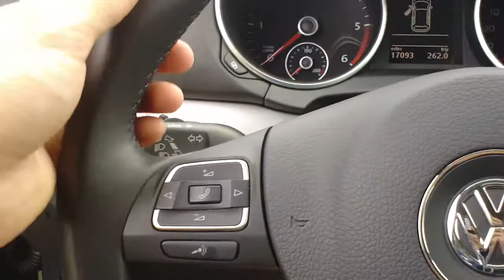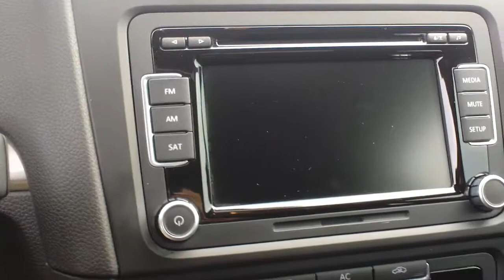VOLKSWAGEN GOLF TDI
Serving:
Used Cars Lancaster, Pa
•  Adamstown PA, 19501
•  Akron PA, 17501
•  Bainbridge PA, 17502
•  Bird in Hand PA, 17505
•  Blue Ball PA, 17506
•  Bowmansville PA, 17507
•  Brownstown PA, 17508
•  Columbia PA, 17512
•  Drumore PA, 17518
•  East Lancaster PA, 17605
•  East Earl PA, 17519
•  Gap PA, 17527
•  Goodville PA, 17528
•  Gordonville PA, 17529
•  Intercourse PA, 17534
•  Kirkwood PA, 17536
•  Lancaster PA, 17573
•  Marietta PA, 17547
•  Martindale PA, 17549
•  Maytown PA, 17550
•  Millersville PA, 17551
•  Mount Joy PA, 17552
•  New Holland PA, 17557
•  New Providence PA, 17560
•  Ninepoints PA, 17509
•  Paradise PA, 17562
•  Peach Bottom PA, 17563
•  Quarryville PA, 17566
•  Reamstown PA, 17567
•  Rheems PA, 17570
•  Rohrerstown PA, 17603
•  Silver Spring PA, 17575
•  Smoketown PA, 17576
•  Talmage PA, 17580
•  Terre Hill PA, 17581
•  West Willow PA, 17583

Specializing in:
We specialize in all makes and models.
 * AC Cobra
    * Acura
    * Alfa Romeo
    * American Motors
    * Aston Martin
    * Audi
    * Austin Healey
    * Bentley
    * Bitter
    * BMW
    * Bricklin
    * Bugatti
    * Buick
    * Cadillac
    * Chevrolet
    * Chrysler
    * Daewoo
    * Daimler
    * DaimlerChrysler
    * DeLorean
    * Dodge
    * Duesenberg
    * Eagle
    * Ferrari
    * Fiat
    * General Motors
    * Geo
    * GMC
    * Honda
    * Hummer
    * Hyundai
    * Infiniti
    * International
    * Isuzu
    * Jaguar
    * Jeep
    * Jensen
    * Kaiser
    * Kia
    * Lamborghini
    * Land Rover
    * Lexus
    * Lincoln
    * Lotus
    * Maserati
    * Maybach
    * Mazda
    * McLaren
    * Mercedes-Benz
    * Mercury
    * MG
    * Mini
    * Mitsubishi
    * Morgan
    * Morris
    * Nissan
    * Oldsmobile
    * Opel
    * Packard
    * Plymouth
    * Pontiac
    * Porsche
    * Proton
    * Puma
    * Renault
    * Riley Motor Cars
    * Rolls-Royce
    * Rover
    * Saab
    * Saturn
    * Scion
    * Skoda
    * Subaru
    * Sunbeam
    * Suzuki
    * Toyota
    * Triumps
    * Volkswagen
  * Volvo